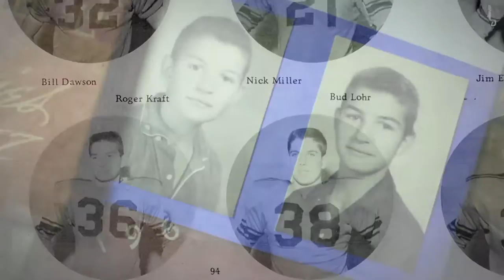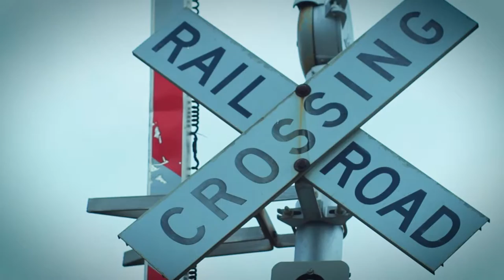Ondo Media Wins 2 Emmys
Congratulations to John Ondo and Ondo Media for winning 2 Emmys, one for a documentary on Kraft Stadium in Elida.